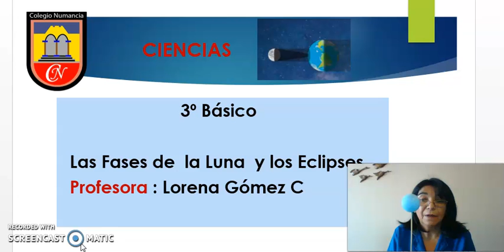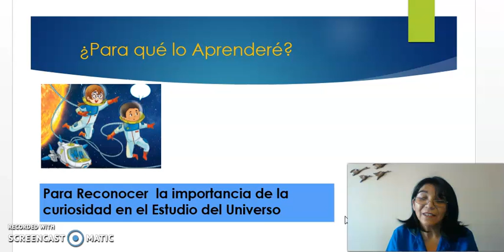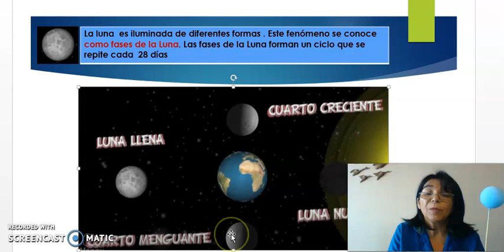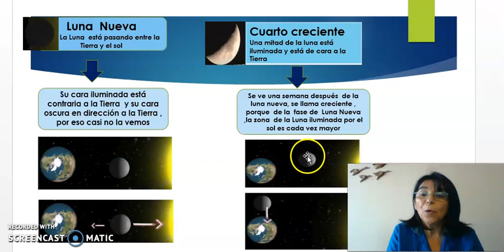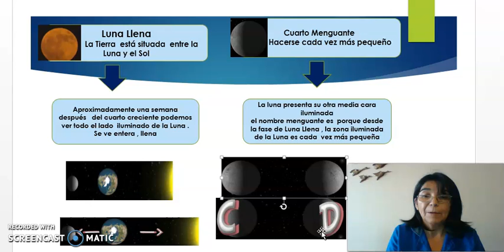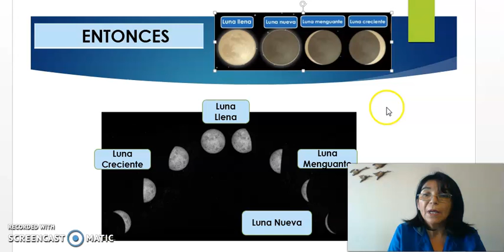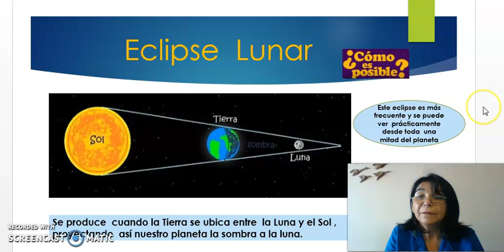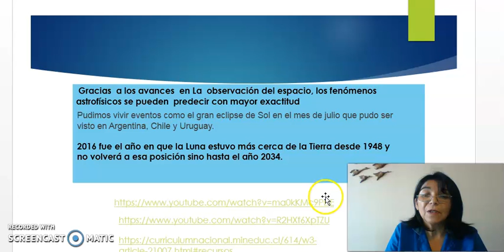Curso:3ºBásico Asignatura:Ciencias Tema: Fase de La Luna y Los Eclipses Profesora:Lorena Gómez C